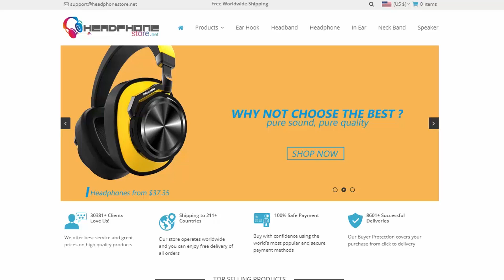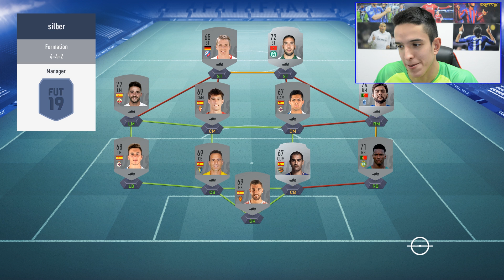IGRACI KOJI SE ZOVU KAO AUTOMOBILI! *BOLESNI SQUAD BUILDERI*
Fan Mail:
Ilija Gardasevic
Zupa BB [Kalimanj]
Tivat
Crna Gora
85320 Tivat